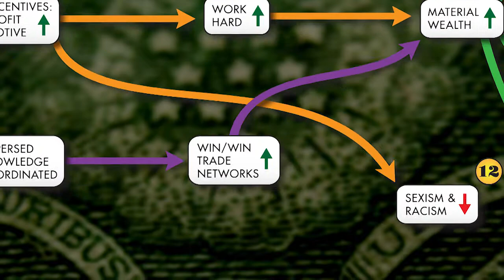12. Sexism and racism decrease under capitalism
Stephen Hicks gives 13 arguments in favor of liberal capitalism.